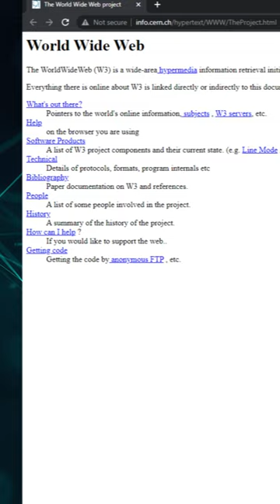The OLDEST WEBSITE on Internet!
Did you know this is the first website ever?
In 1989, British scientist Tim Berners-Lee invented the World Wide Web and published the first website ever.
Tim worked for CERN or the European Council for Nuclear Research. He hosted the first website on his NeXT Computer with the goal of allowing scientists and universities to share information with ease. This archaic website described the World Wide Web (W3) project itself and was the start of the Internet Era as we know it today.